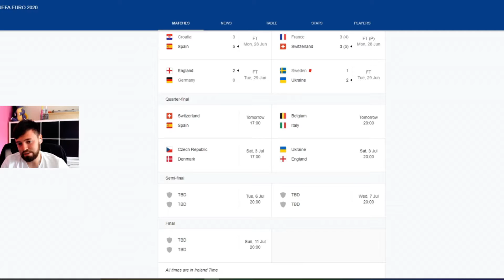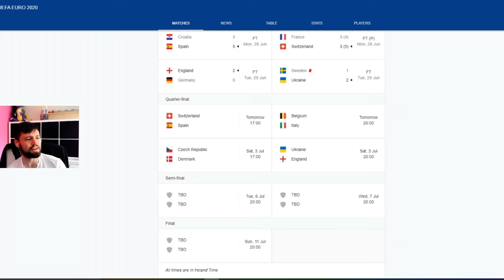R16 Reaction and Quarter Final Predictions!!!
More predictions that no one was going to watch.